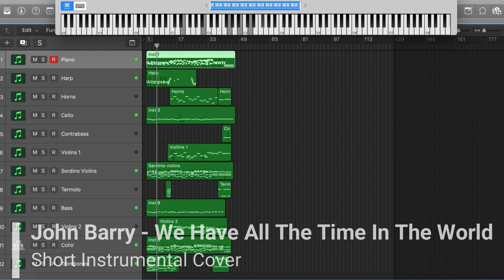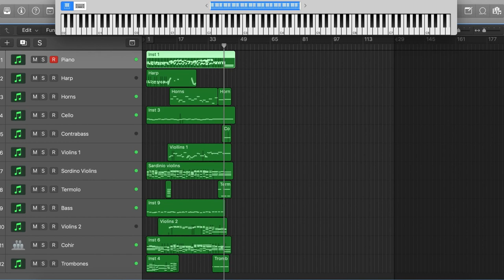John Barry- We Have All the Time in the World (Short Instrumental Cover)